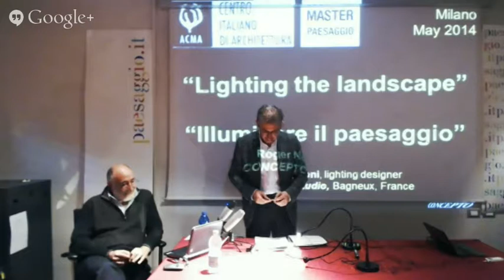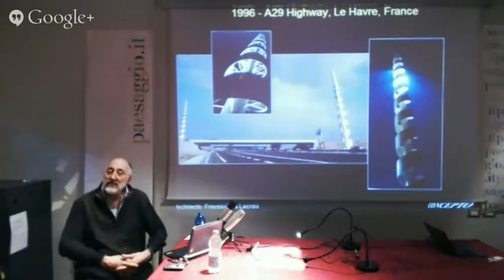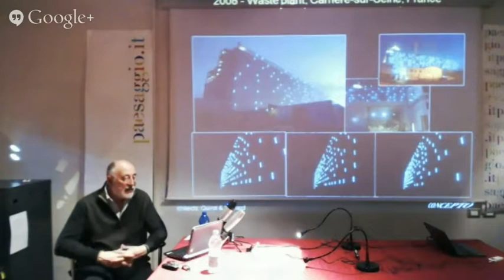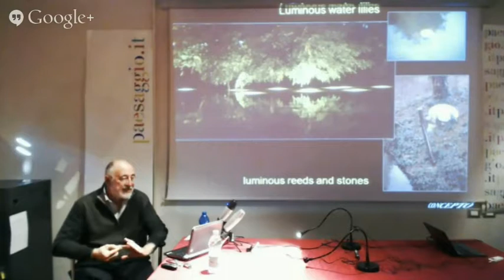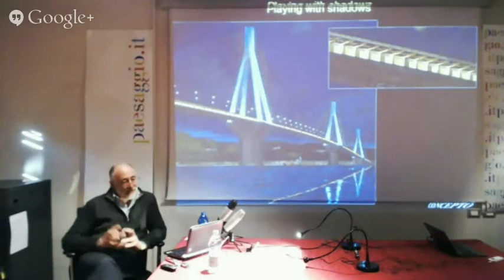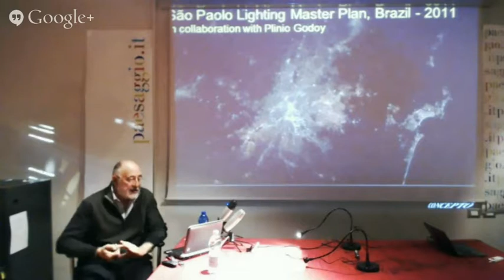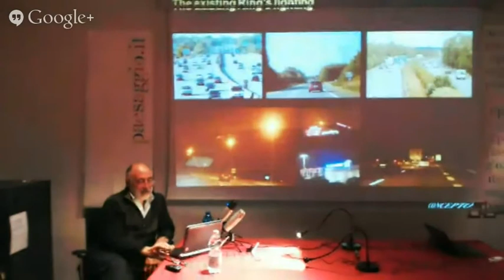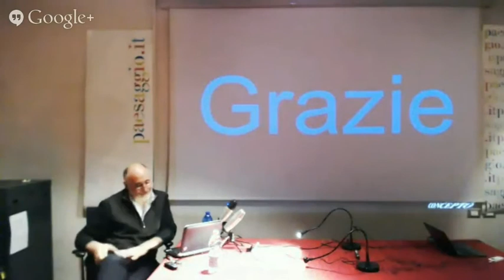Roger Narboni - Illuminare il paesaggio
Roger Narboni (Algeri, 1953) è un lighting designer francese. Laureatosi nel 1975 presso l’università di Orsay, vicino Parigi, con una tesi in elettronica, ha frequentato per quattro anni l’École Nationale des Beaux-Arts (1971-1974). Dopo diversi anni di viaggi all’estero e tre anni passati a New York, è tornato in Francia nel 1981 dove organizza diverse mostre riguardanti la luce e l’illuminazione. Nel 1988 ha fondato lo studio specializzato in lighting design CONCEPTO, vicino Parigi. Da allora realizza diversi lavori di lighting design in ambito paesaggistico, urbano ed architettonico a differenti scale.